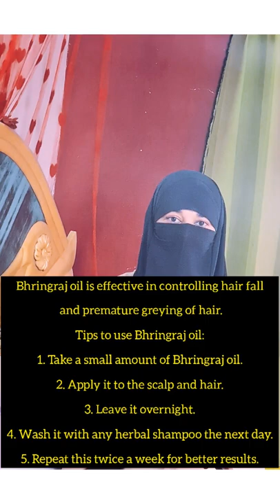Best Homemade HairOil || Get Long, Thick Hair || Simple and Easy Herbal HairOil || By Sister Andlib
Best Homemade Herbal HairOil By Sister Andlib-

As per Ayurveda, Bhringraj is believed to promote hair growth, strengthen the follicles, delay premature greying and even control dandruff.

‘Eclipta Alba’ commonly known as the False Daisy plant (in English) or Bhringraj plant (in Hindi) belongs to the sunflower family and is best grown in moist climates. This popular herb has either white, yellow or blue coloured flowers, lance-shaped leaves and distinct cylindrical and grey coloured roots.

Bhringraj oil is rich in iron, calcium, magnesium, vitamin D, and vitamin E. This super-effective oil is mainly used for hair problems.

Regular bhringraj oil massage can improve the blood supply to your hair roots, which ultimately provides all the nourishment to the hair.
As per studies, bhringraj oil increases blood circulation to the scalp and roots, which promotes hair growth. This oil activates the hair follicles, which enhances hair growth. Massage this oil for 10 minutes in a circular motion for better results.

JazakAllah Khair